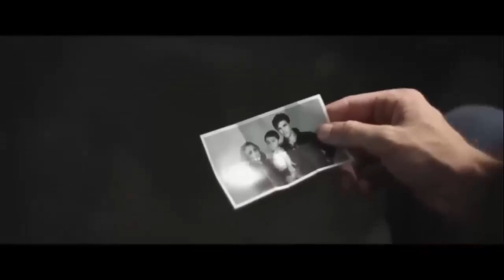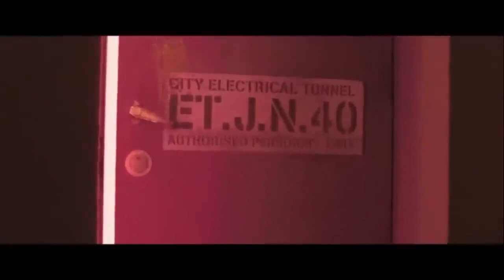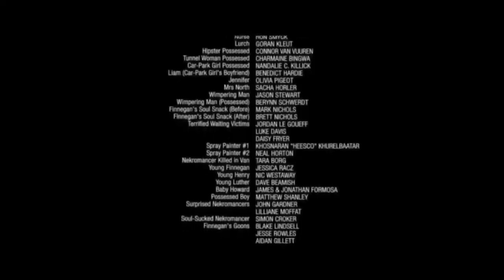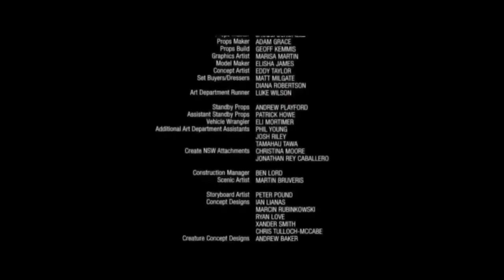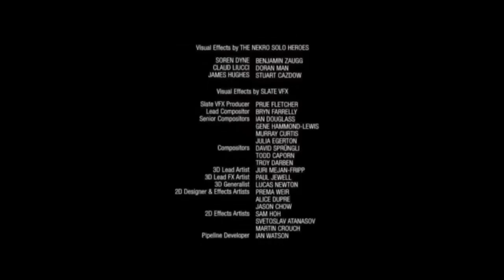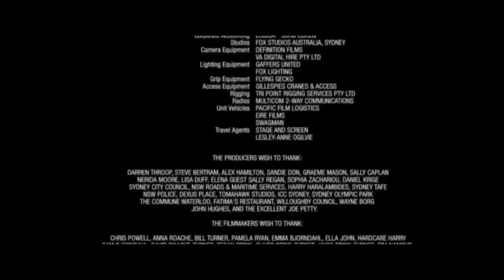ESTRENO 2024 💥💥 MEJORES PELICULAS DE ACCION Pelicula, Completa en Espanol Latino HD